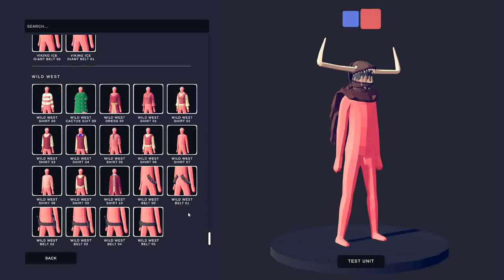BULL | TABS Unit creator | DimBoss | The Game Tutorial 2022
Hi! Did You Like The Video? So, Can You Help Me?